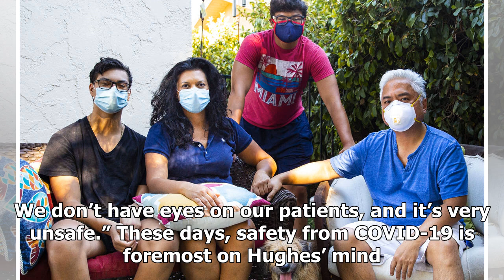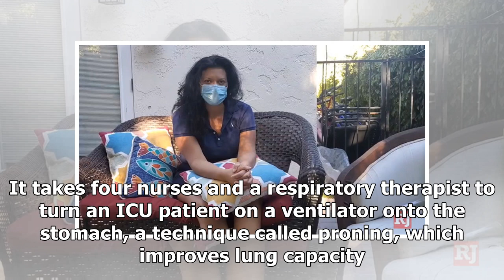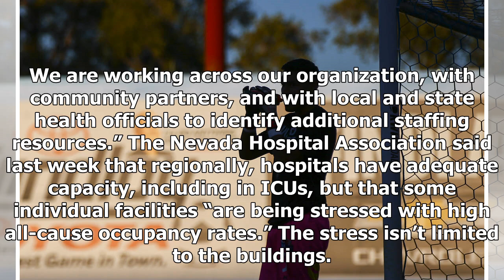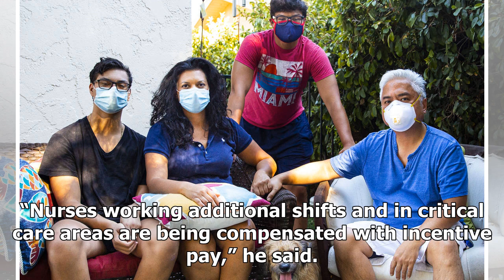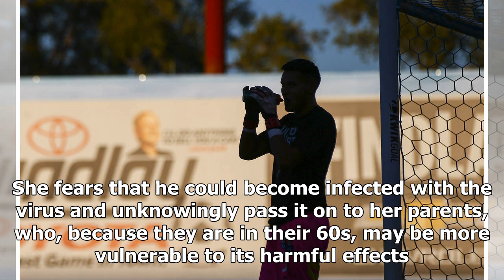Breaking News - Las Vegas ICU nurse shares personal war stories from the pandemic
A 92 percent occupancy rate might suggest that a hospital still has room for more patients. But the number, according to Las Vegas Valley ICU nurse Geoconda Hughes, does not tell the whole story. It fails to convey the shortage of staff needed to treat growing numbers of patients hospitalized with COVID-19, she said. The number that Hughes focuses on instead is a ratio: how many patients there are for each intensive care unit nurse. The typical ratio is one or two patients for each. Now there ar...